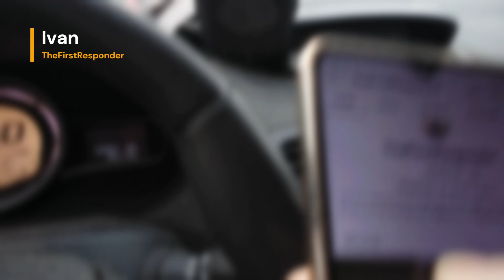Incidente The Borderline a Roma. Riflessioni di Ivan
Incidente a Roma dove trova la morte un bimbo di cinque anni. Tanta tristezza, si spegne un agnello senza macchia alcuna, nella propria innocenza. Il dolore si mischia alla rabbia e allo sgomento di come ciò sia accaduto nella superficialità di alcune gesta: velocità, guida non lucida, youtuber che giravano video forse nel mentre della loro corsa e dopo, ad impatto avvenuto. Comportamento certo deplorevole che fomenta desiderio di giustizia e nuove norme del codice della strada. Tutto giusto. Tuttavia, nella mia vita da Soccorritore di ambulanze per l'emergenza urgenza, ho visto tanti incidenti, molti mortali, ma in nessuno ho mai trovato uno youtuber  con la Lamborghini. Voglio dire che ciò che ho visto e vedo sulle strade non è certamente etichettabile come giovani senza valori che rincorrono l'idiozia, ma gente comune che non pensa, non riflette, si ostina, a non prendere in considerazione che la strada è pericolosa, che un veicolo è un'arma, che si muore per stupidità e superficialità globale. Con questo non difendo nessuno, mi limito a mettere in guardia dal non voler etichettare questo brutto fatto come possibile solo in questa determinata condizione.